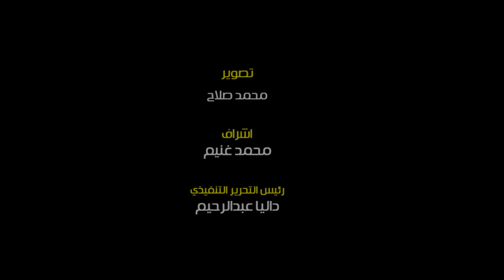شبيه جمال عبدالناصر: ثورة يوليو هي الثورة الحقيقية للشعب المصري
تحل اليوم الذكرى ال 70 لثورة 23 يوليو حيث توافد عدد من المواطنين والشخصيات العامة لزيارة ضريح الرئيس الراحل جمال عبدالناصر ، حيث دون الزوار في سجل الزيارات الخاص بالضريح كلمات مؤثرة عن جمال عبدالناصر ومواقفه الوطنية التي مازالت حاضرة في أذهان الكثير من المصريين .